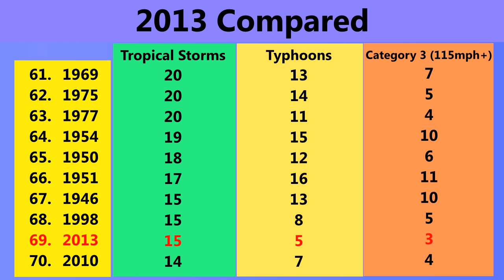Super Typhoon Usagi, Category 5 - Update 3 (9/20/13)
Typhoon Usagi (Philippine name Odette) has strengthened to become the first Category 5 storm of the year. Usagi is a very powerful and dangerous storm, and is currently barrelling towards the Luzon Strait with sustained winds of 160mph and gusts of up to 195mph.
The storm is likely to pass between the Philippines and Taiwan as a Category 4 storm, passing closest to the latter. Warnings are already in effect in parts of Luzon.
After passing Taiwan, the storm is expected to move close to or over the coast of China, possibly near Hong Kong, as a major typhoon. The whole southern Chinese coast should be prepared for typhoon conditions, as should Taiwan and Luzon.